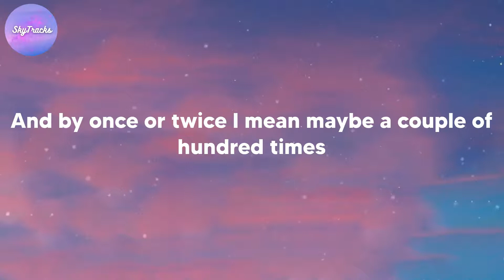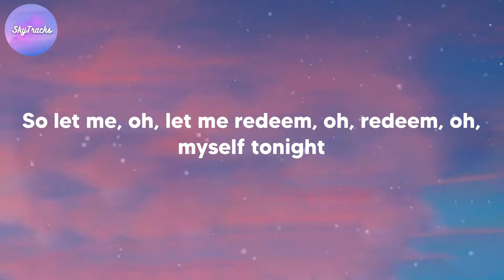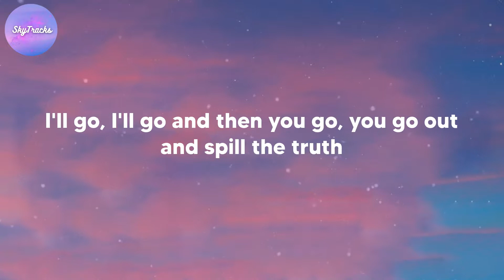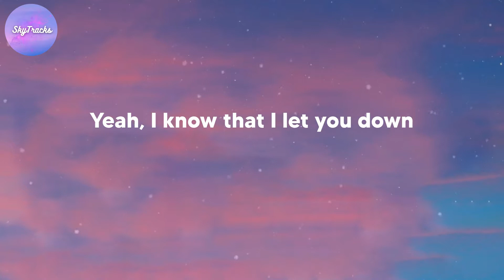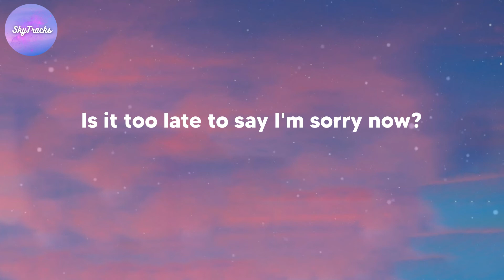Justin Bieber - Sorry (lyrics)